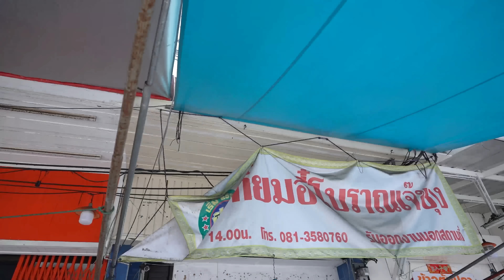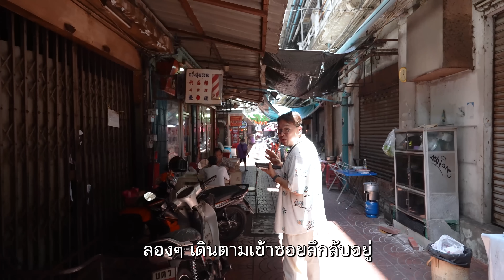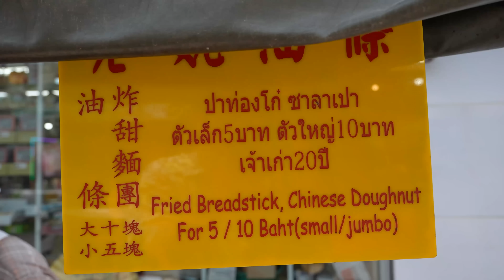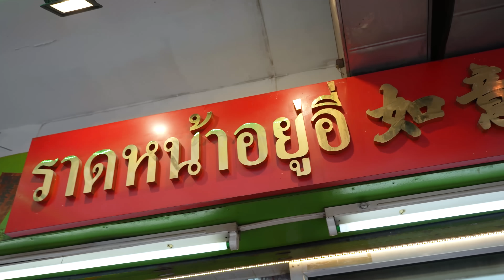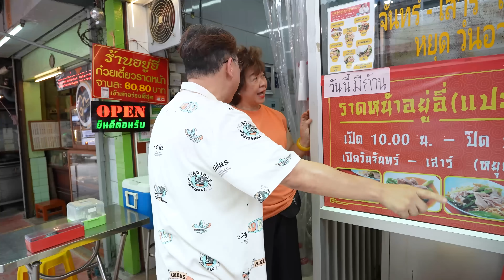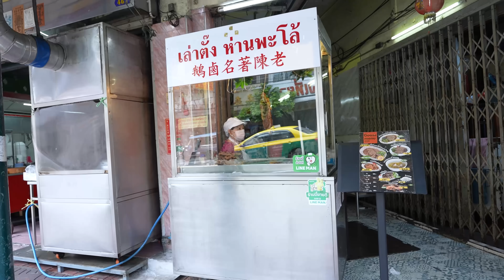VLOG 47 l One Day Eat เยาวราช 2024 ภาคแรก • 12 ร้านโคตรดีย์ กินตามตรอก..กรอกปากตามซอย l KiaZaab2024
Vlog นี้พากลับมา เยาวราช yaowarat อีกครั้งเพื่อ อัพเดต2024 จริงๆก็เกาะกระแสน้องลิซ่าแหละ แต่น้องเป็น RockStar ส่วนชั้นนั้นเป็นได้แค่ ChubbyStar เพราะตะกละ 5555 มารอบนี้จะพยายามพาไปร้านไม่แมสมาก เน้นร้านในตรอกซอกซอย ที่คนไม่คุ้นชิน หวังว่าทุกคนจะสนุกในการเดินหาของกินตามรอยพี่เกี้ยนะฮะ นี่ถือเป็นภาคแรก เพราะภาคจบจะเดินลับกว่านี้อีกนะ หึหึ

✅ Line OA : @kiazaab

✅ Agency / Food Chain / Corporate Business

✅ ผู้ประกอบการรายย่อย (SME & ร้านอาหารทั่วไป)

✅ ร้านเกี้ยมอี๋โบราณเจ๊ชุง

✅ หอยทอดเท็กซัสเยาวราช รุ่น 3

✅ ลอดช่องสิงคโปร์ เจ้าแรก (สิงคโปร์ โภชนา)

✅ บะหมี่กวางตุ้ง 2030

✅ ราดหน้าอยู่อี่

✅ เล่าตั๊ง ห่านพะโล้ 老陳著名鹵鵝